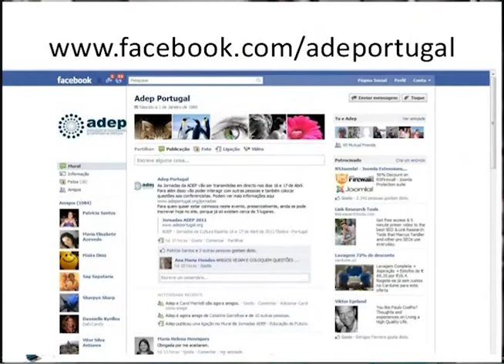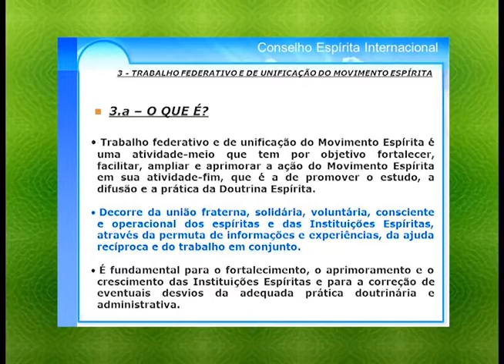OPINIÃO ESPÍRITA - Elisa Marina conversa com Luis de Almeida (2003)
O programa OPINIÃO ESPÍRITA da Report VTCom apresenta agora a entrevista pela jornalista Elisa Marina com um visitante internacional à Federação Espírita do Est. de São Paulo, sr. Luís de Almeida, engenheiro em astrofísica de Porto, Portugal. Nessa oportunidade o entrevistado fez algumas considerações a respeito do movimento espírita em seu país e no Brasil, já que sendo casado com uma brasileira conhece bem as atividades do movimento espírita brasileiro.